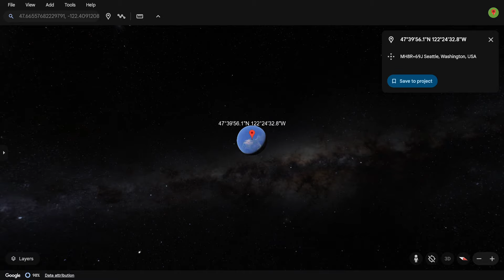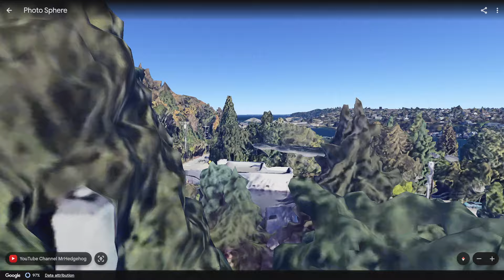Shin Sonic Tapes, Knuckles, Tails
Scary stuff! We are found Shin Sonic Tapes, Knuckles, Tails on Google Earth!